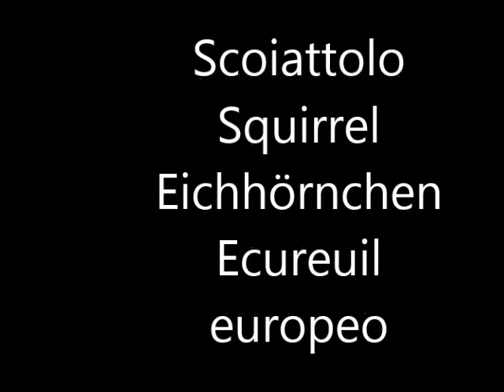Scoiattolo Squirrel Eichhörnchen ecureuil europeo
Gli scoiattoli sono animali protetti. sono molto bellie vivaci, mangiano noci e nocciole ecc e non vanno in letargo in inverno, fanno scorta di nocciole e poi la mangiano in inverno. Sono roditori della famiglia dei Sciuridii